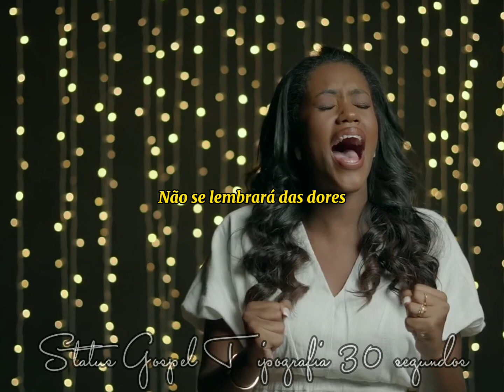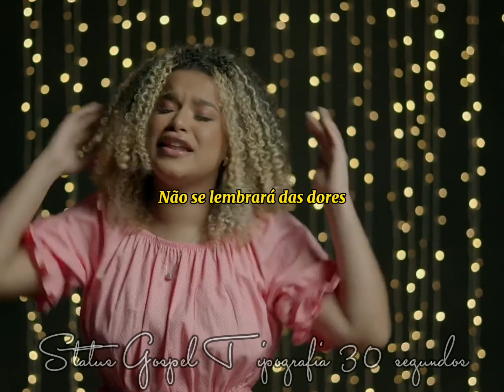Tá Gerando Joyce Queiroz Nathalia Braga Status Gospel Tipografia 30 segundos